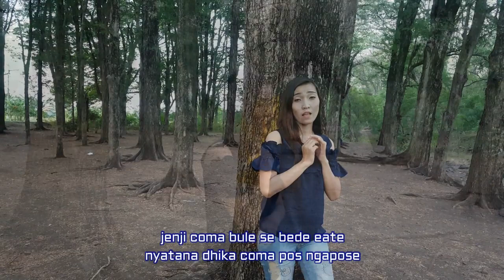DI TINGGAL PAS SAYANG SAYANGE VERSI MADURA(E DHINA PAS SER NISERRA)DIANA INKE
E DHINA PAS SER NISERRA
cipt :arya satria
lyric : Krez MNR.